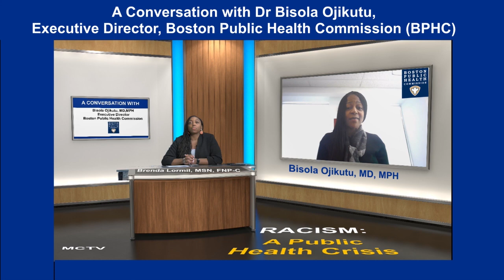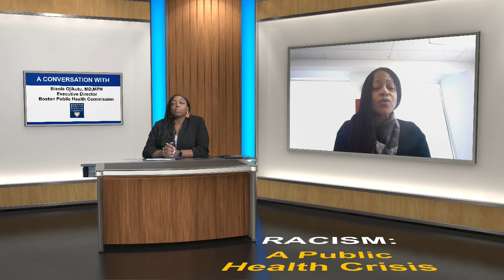MCTV Boston CAMERA MOSAIQUE ON CUENCAVISION MARDI 16 MAI 2023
CAMERA MOSAIQUE ON CUENCAVISION MARDI 16 MAI 2023